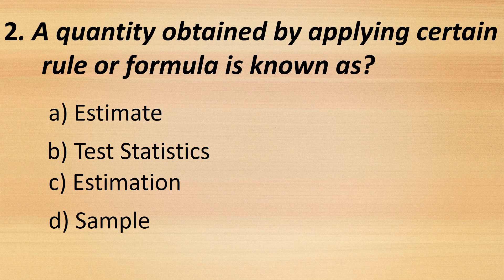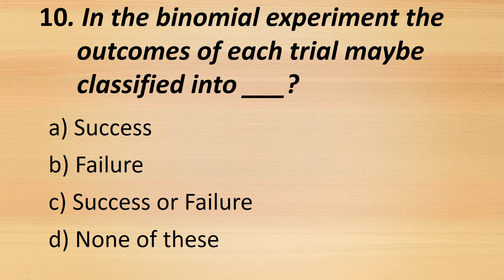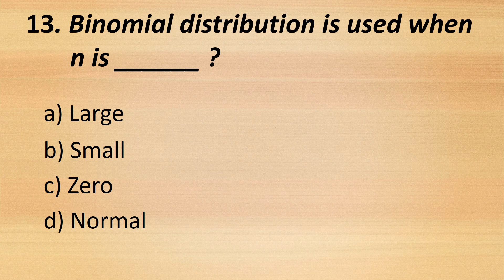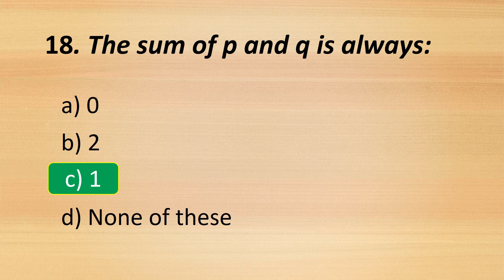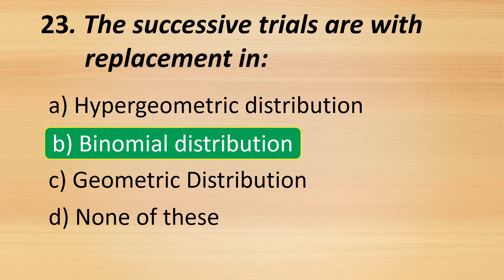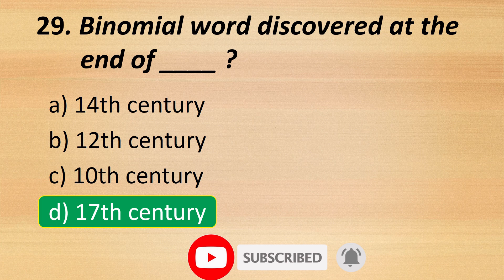PBS Statistics Mcqs | Statistical Assistant Syllabus | PBS Past Papers | UTS Past Papers | Part 6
PBS Statistics Mcqs | Statistical Assistant Syllabus | PBS Past Papers | UTS Syllabus 2022 | Part 6

PBS Statistical Assistant complete solved pa
PBS Statistical Assistant Result announced,
PBS Statistical Assistant Result expected date,
PBS Statistical Assistant Past Paper,
PBS Statistical Assistant Most Repeated Mcqs,
These pbs past papers will give you idea about Statistical assistant papers